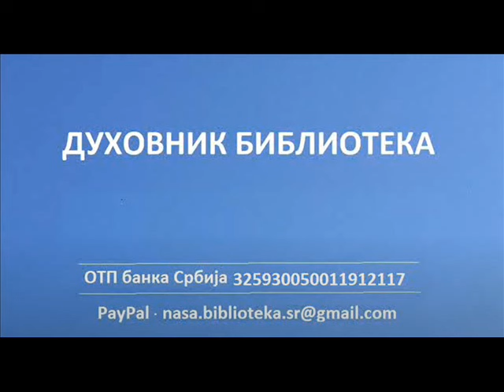Човек у овоме свету има много утеха а упокојени само једну, нашу молитву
Духовне поуке

Донације можете уплатити на Духовник библиотека, ако желите

Корисник: Духовник Библиотека
Сврха уплате: Донација за Духовник Библиотека

ДИНАРСКИ
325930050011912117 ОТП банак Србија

ДЕВИЗНИ
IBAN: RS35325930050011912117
SWIFT: OTPVRS22